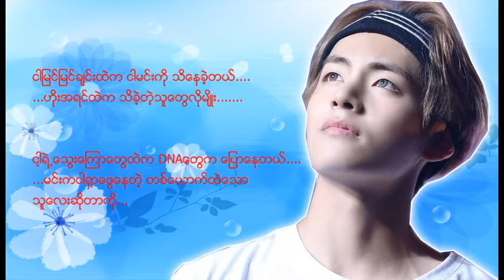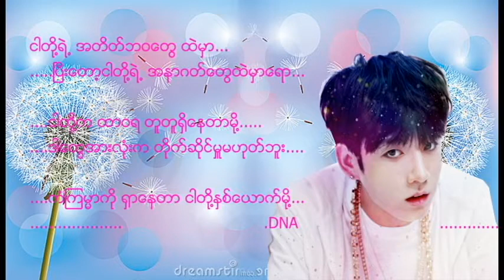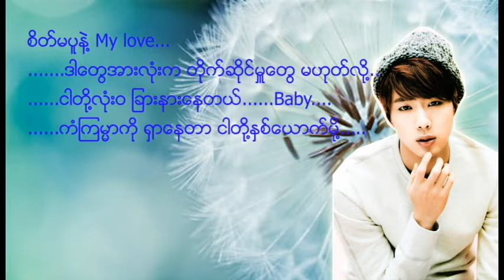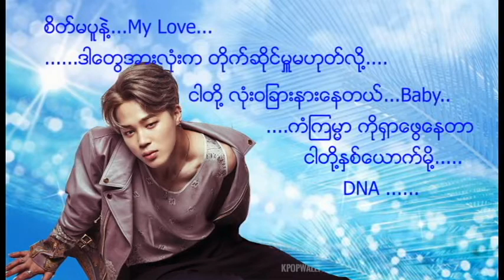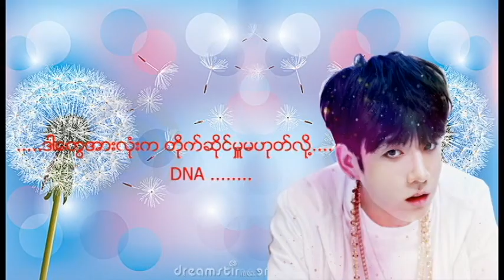BTS 'DNA' MYANMAR SUB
Editing - Nu Aye San (kpzonepower (tachileik))